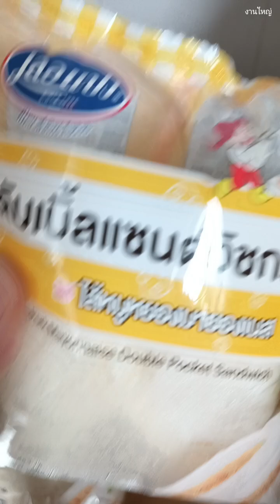ใส่หม้อลมร้อน กรอบนอกนุ่มใน กินกับกาแฟดำ